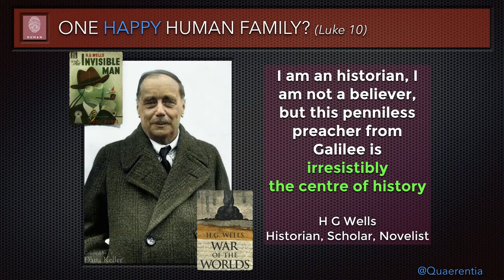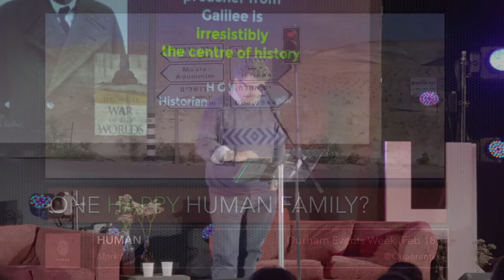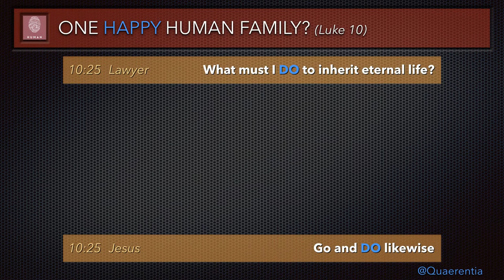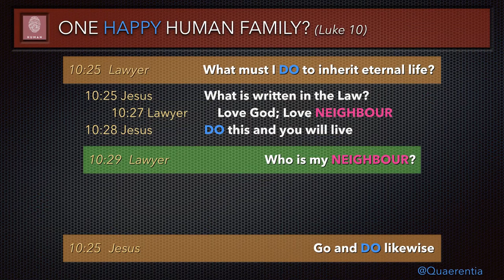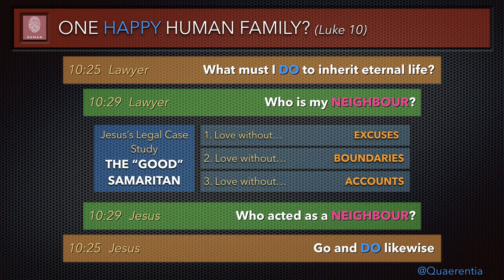Monday Evening: John Knapton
John Knapton

Based in Newcastle, Professor John Knapton is one of the top experts in structural engineering with over 25 years of experience. He spent time as a Lecturer in structural engineering at Newcastle University, heading up the structural engineering group of the Department. He had consulted in both the aftermath of 9/11 and Grenfell.

Evenings at Human are an opportunity to hear and share stories. We'll be joined by special guests - from worlds of business, music and even prison - sharing their unique stories of life and faith.

Part of Human Durham 19-23 Feb 2018 | human.diccu.co.uk